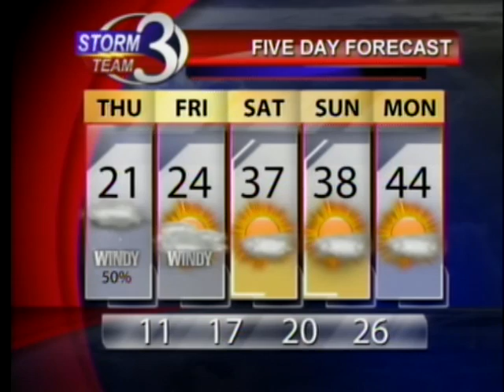Morning Weather 1 11 12